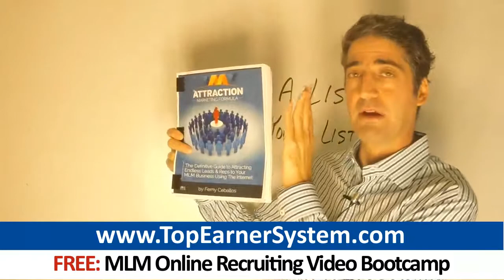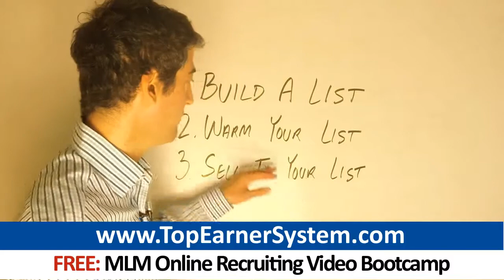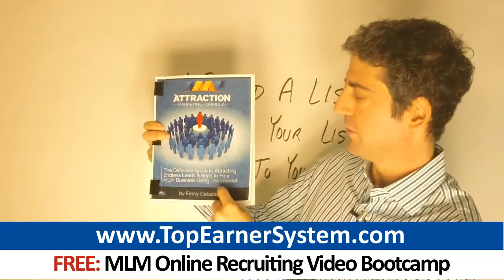Worldventures Top Earner Strategies: Secrets To Become A Top Producer In Worldventures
Click And Get Your Free 10-Day Attraction Marketing Video Bootcamp

0:31 Worldventures
0:15 Worldventures leads
0:23 world ventures
1:23 Worldventures.Biz
1:28 worldventures back office

Worldventures network marketing reps: Stop pestering friends and family about your opportunity.. Learn the strategies 7-figure earners are quietly using to build enormous businesses.  If you want to become a top earner, the way to do it is to implement a promotional plan that puts your message in front of thousands of people - not merely a handful of friends, family members and people you know.  It's imperative you master the basics of marketing- like any real business  Below are 3 strategies 7-figure earners taught me I have successfully used to take my business to an entirely new level:

"- Leverage The Power Of Follow Up Email  It's important that you call your Worldventures prospects very soon after you've generated the lead. Ask questions to get a perspective on what your prospect is looking for.|Listen more than you speak. Question the prospect about what it is they're looking for.|Don't talk too much. Instead ask questions and listen to learn what issues and challenges the prospect is facing in his business.|Rather than explaining or talking a lot, simply ask questions about what the prospect is seeking. Listen. Figure out if the prospect is even a fit for your Worldventures opportunity.  Complement your phone follow up with automated email marketing. Every email should include instruction that assist the reader to build his network marketing business.  Teach about lead generation, recruiting and retention tactics, or any other pertinent topics. Include a call to action in each email that directs people to the next stage in your sales process for Worldventures.   Automated email:  - Is an addition to , not a replacement for, calling leads on the phone  - Gets your message out to people while you sleep, spend time with family, or do other things  - Enables you to hone the perfect Worldventures promotion and deliver this perfect message each time  You'll want to use an autoresponder that send pre-written emails automatically."

"- Tap Different Sources Of Internet Traffic  The Web can be a powerful place to market your Worldventures venture. At first, simply master one way to generate traffic and leads online. Don't spread yourself too thin. For beginners, it's very overwhelming to try to do more than one internet marketing tactic at first.  After you get a satisfactory result from a single marketing tactic, it's time to add another. There are many places to generate Worldventures leads, such as Facebook, Youtube, Google and paid advertising channels.   Your long term strategy should be to master one strategy first, then add other traffic sources thereafter. Your lead flow will not suffer much if any one traffic source stops flowing.   Each traffic source will behave differently. Some traffic sources will yield a lot of sales. Other traffic sources will yield less results. Get good at sponsoring people into Worldventures who hit your website from various traffic sources.   Over time you want to build up a variety of traffic sources, like an investor who build a diversified investment portfolio over time. You reduce risk by having a variety of traffic sources. Create a diverse set of traffic sources, but start with only one source of traffic for your Worldventures opportunity. Otherwise you are likely to get frustrated and overwhelmed.